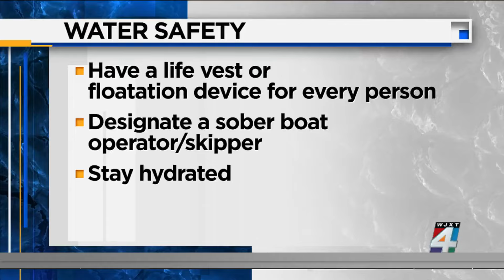Annual Boater Skip Day draws thousands to St. Johns River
Thousands of people are spending Friday on the St. Johns River for Boater Skip Day. It is the “unofficial” holiday where people play hooky for a fun day on the water. It is usually a big deal. People want to have a good time but be safe at the same time.